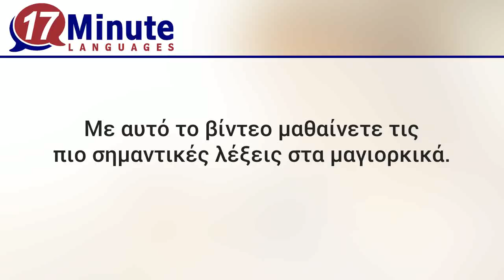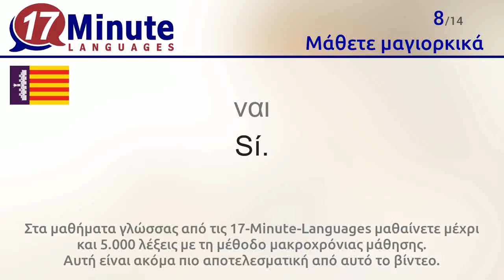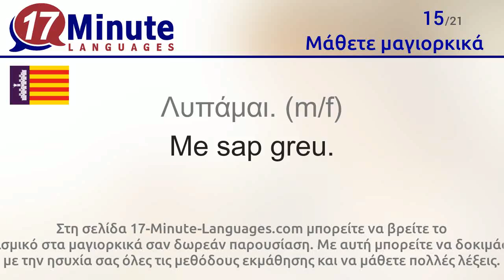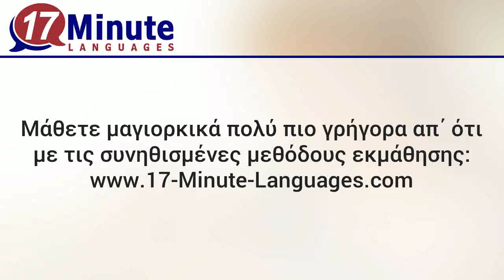Μάθετε μαγιορκικά (δωρεάν βίντεο για μαθήματα γλώσσας)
Με αυτό το βίντεο μαθαίνετε τις πιο σημαντικές λέξεις στα μαγιορκικά.

Στη σελίδα 17-Minute-Languages.com μπορείτε να βρείτε το λογισμικό στα μαγιορκικά σαν δωρεάν παρουσίαση. Με αυτή μπορείτε να δοκιμάσετε με την ησυχία σας όλες τις μεθόδους εκμάθησης και να μάθετε πολλές λέξεις.
17-Minute-Languages: Λογισμικό εκμάθησης για Windows, Mac, Linux, Android, iOS.
Μάθετε μαγιορκικά πολύ πιο γρήγορα απ΄ ότι με τις συνηθισμένες μεθόδους εκμάθησης

Με αυτό το βίντεο μαθαίνετε τις παρακάτω λέξεις στα μαγιορκικά.
Γειά σου = Hola
Καλημέρα = Bon dia
Χαίρετε = Bon dia
Καλησπέρα = Bona tarda
Καληνύχτα (m,f) = Bona nit
Γεια  = Adéu
Στο επανειδήν = Fins un altra
ναι = Sí.
όχι = No.
ίσως = A lo millor.
εντάξει = D'acord.
Ευχαριστώ = Gràcis
Παρακαλώ = Servidor
Συγγνώμη,... = Perdó ...
Λυπάμαι. (m/f) = Me sap greu.
Έχω ... / δεν έχω ... = Tenc .../ No tenc ...
Έχουμε / Δεν έχουμε ... = Tenim .../ No tenim ...
Είναι / δεν είναι ... = Hi ha .../ No hi ha ...
Με λένε ... = Me nomc ...
Κατάγομαι από ... = Sóc ...
Είμαι... χρονών. = Tenc ... anys.